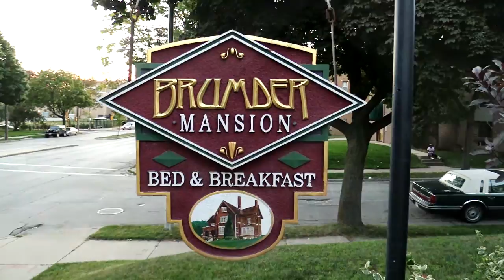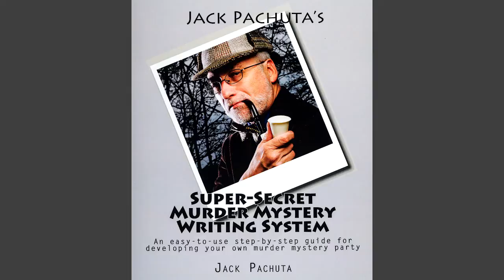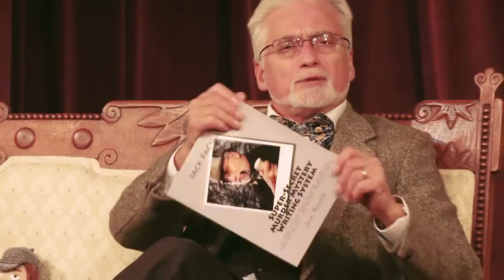How to Write and Host the Perfect Murder Mystery Party, Part 7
Writing and hosting a murder mystery evening or mystery dinner theater event. Plot and script your own murder mystery party game or theatrical performance.Chief Inspector Jack Pachuta of Mysteries on the Net concludes his 7-part series based on his "Super-Secret Murder Mystery Writing System."